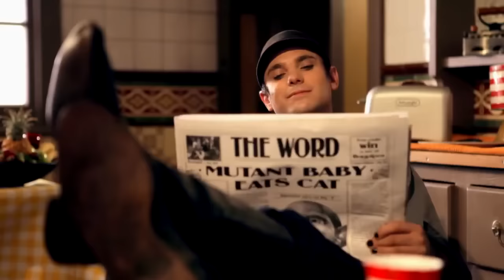The Parlotones - Push Me to the Floor (Official Music Video)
The award-winning music video for Push Me to the Floor, from the album Stardust Galaxies

Winner MK Award for Best Music Video 2010
Winner SAMA Award for Best Music Video 2010
Directed by Jolyon Ellis and Francis Gavin
Produced & Edited by Francis Gavin
Performance Coach: Janine King
Featuring Tandi Meikle and Kahn Morbee
DoP: Garreth Fradgley
Production Manager: Janine King
Production Design by Tamara Osso, Ruth Rom & Robin de Jager
Make Up by Melanie Brock
Wardrobe by Tandi Meikle & Tammy Lee Human
Wardrobe Design by Lauren Phillips
Food Styling by Lynn Wright & Tana Ellis
Special Effects by Lovell Southy